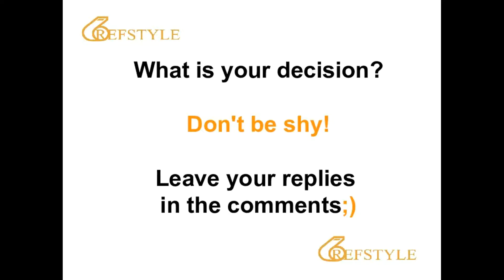REFSTYLE: WHAT IS YOUR DECISION... CLIP 1335... travelling or not?